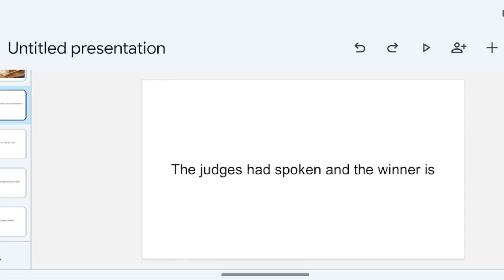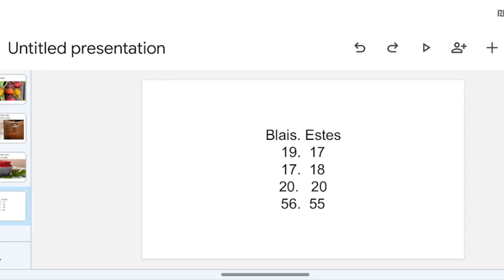blais vs Estes results